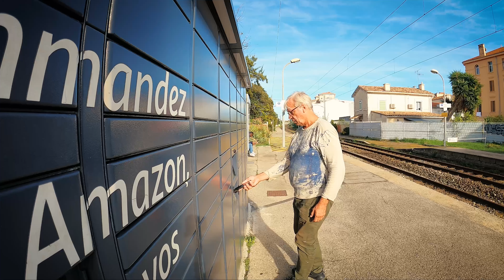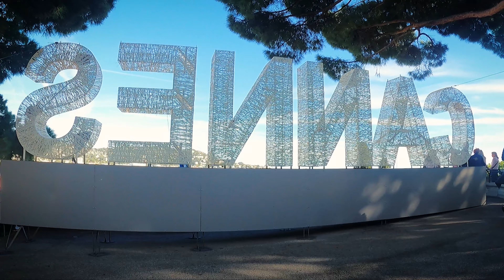Jaywalking the World - Episode 65 - "Not all plain sailing."